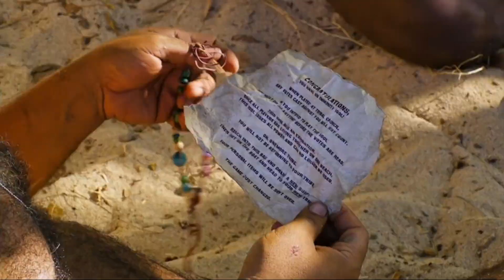Matthew Grinstead-Mayle (2 of 3) | Med Evacuation / Quit | Survivor 44 | S44E05: The Third Turd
Matthew Grinstead-Mayle pulls himself from the game after dealing with pain from his shoulder injury for days.

The Third Turd is the fifth episode of Survivor 44.

Evacuations (often called Medevacs when referring to medical evacuations) are rare instances where an emergency forces a contestant to be removed from the game without being voted out. For a medical evacuation to occur, the medical staff will be called in to assess the contestant's condition and decide whether or not they are fit to continue in the game. The specific deciding term for a medical evacuation to occur is "life-threatening". When a contestant must be evacuated, there are three modes of transportation at the Production Crew's disposal, a boat if the season is set on an island, a truck if the season is set on land, and in extreme...
A contestant can also be removed from the game and sent back home in case of an emergency situation occurring in their family with their presence being needed, as happened to Terry Deitz in Survivor: Cambodia.

Occurrences
The first medical evacuation occurred in Survivor: The Australian Outback. Michael Skupin fell into the campfire at Kucha after inhaling smoke coming from the fire, severely burning his hands. He dove into the river to quell the pain. He was evacuated by helicopter. Ogakor was informed of the accident, via a Tree Mail message which explained why an Immunity Challenge would not occur on Day 18.

In Survivor: Panama, Bruce Kanegai complained of increasing stomach pain for several days. Claiming he had not been able to go to the toilet since visiting a...

Survivor: Micronesia was the first season to feature multiple - in this case, two - medical evacuations. The first occurred to Jonathan Penner, who sustained a puncture wound to the knee in a Reward Challenge...

In Survivor: Tocantins, Joe Dowdle suffered an infection in his leg, which began to prove problematic at the time of merge...

In Survivor: Samoa, the controversial Schmergen Brawl led to several injuries, mainly to Mike Borassi...

Survivor: One World saw the first evacuation of a female contestant when Kourtney Moon injured her wrist during the first challenge...

In Survivor: Caramoan, Shamar Thomas got a grain of sand in his eye...

In Survivor: Cambodia, Jeff Probst came to the Ta Keo camp on Night 13 to inform Terry Deitz that his son Danny was being hospitalized and that his wife and the doctor insisted him to come back home. Terry was quickly pulled from the game and flown to the U.S. to be with his son.

Survivor: Kaôh Rōng was the first season to have three medical evacuations in one season. After winning a Reward Challenge on Day 9, Caleb Reynolds collapsed due to heat stroke...

Five seasons later, in Survivor: David vs. Goliath, the David tribe was returning to their camp via a boat following their loss at the inaugural Immunity Challenge. Due to the rough weather and high winds, the boat crashed against waves, causing contestant Pat Cusack to injure his back. Upon arriving at the nearest beach, Joe Rowles concluded that Pat's back injury was too severe for him to continue, and promptly removed him from the game.

In Survivor 42, it was revealed that Jackson Fox had been withdrawn from his medication prior to the marooning...

In Survivor 44, during the first Reward Challenge, Bruce Perreault started bleeding profusely after hitting his head against an obstacle. Though his situation improved throughout the day, it deteriorated when night fell. Upon examination, it was ultimately decided that Bruce should be pulled from the game for his own safety.

Impact
Survivor: Philippines featured a twist in which three medically evacuated contestants, Michael Skupin, Jonathan Penner, and Russell Swan, returned to play against new castaways.

Probst defended evacuated player Caleb Reynolds's inclusion in Survivor: Game Changers, saying his evacuation was a result of him pushing his body to the limit for the game, which made him a game changer.

Probst has stated that he intends to have Bruce Perreault on the show again as a returning player in the future.